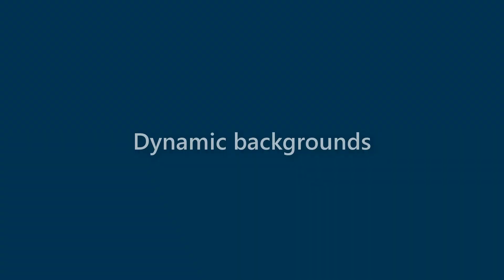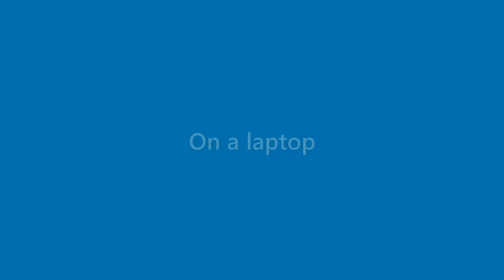Carmen Berger - appearance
Name Look - Carmen Berger - appearance. In this video we present "Carmen Berger" name look and feel in various scenarios.
This video will cover:
How does "Carmen Berger" look as a personal letterhead?
How does "Carmen Berger" look on a business card?
How does "Carmen Berger" look on a computer/laptop screen?
How does "Carmen Berger" look with different background colors?
How does "Carmen Berger" look with various fonts?